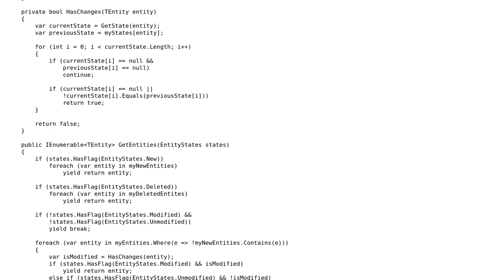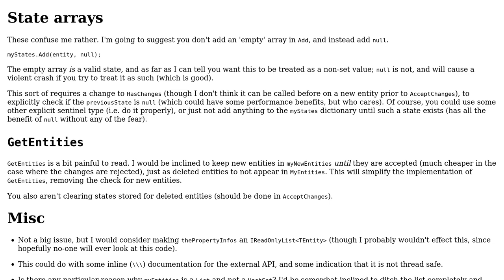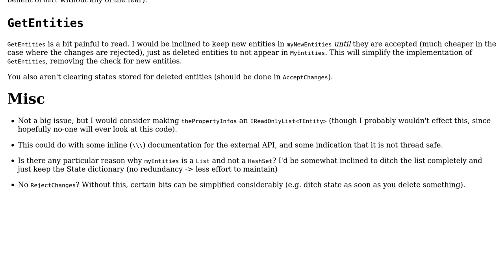Simple change tracker for POCOs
With thanks & praise to God, and with thanks to the many people who have made this project possible! You are responsible for your own actions.